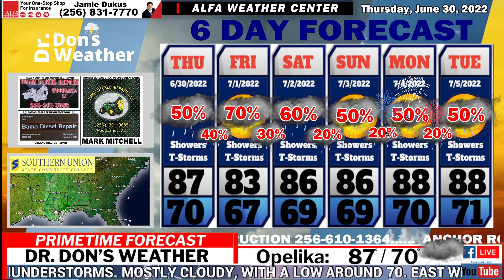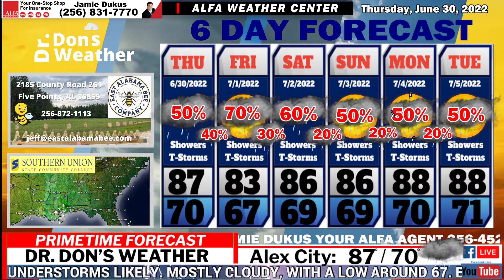EAST ALABAMA FORECAST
Today, Same as Yesterday - Afternoon Showers and Thunderstorms – Periods of Heavy Rain – Back to Scattered Storms and Partly Cloudy Skies This Weekend!!